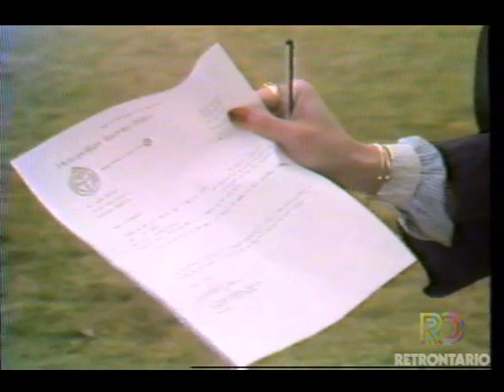SKATEBOARDING IS ILLEGAL IN TORONTO (1978)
A vintage CityPulse report on the growing trend and illegality of kids skateboarding. This was sourced from a full episode of CityPulse from 1978.